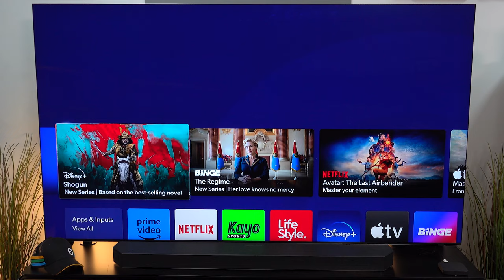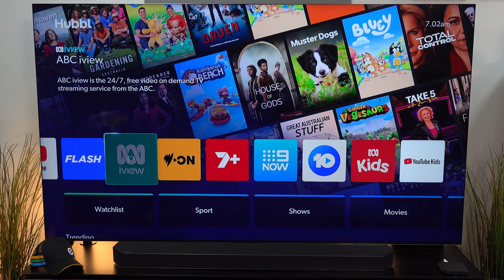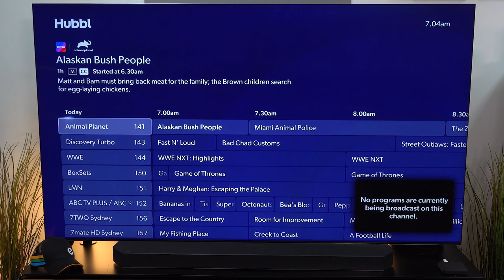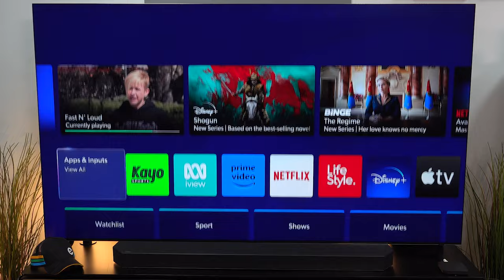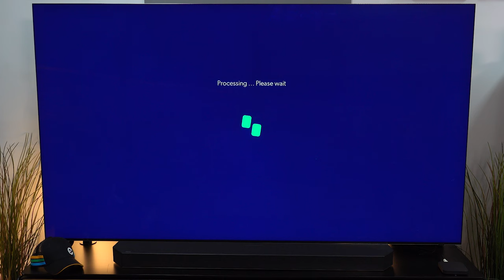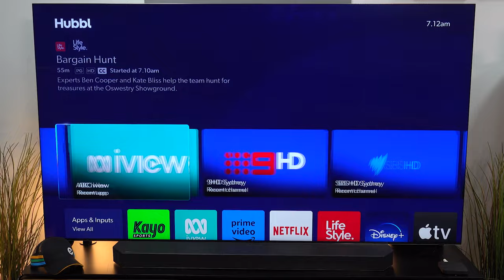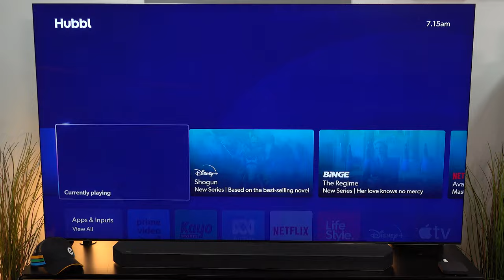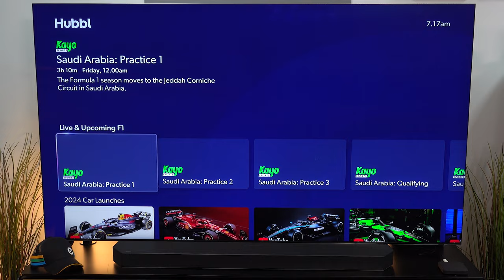What is Hubbl? See for yourself in this deep dive into some of the new streaming box's features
Trev takes a look at Hubbl - what's it do, how is it different, what should you know before buying - all this after just over a day with the box - but it's already shipping to customers ahead of a March 10 launch, so - we had to take a look now!